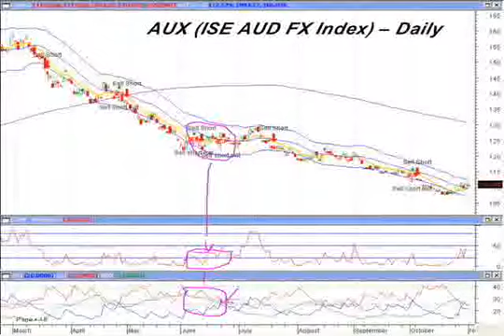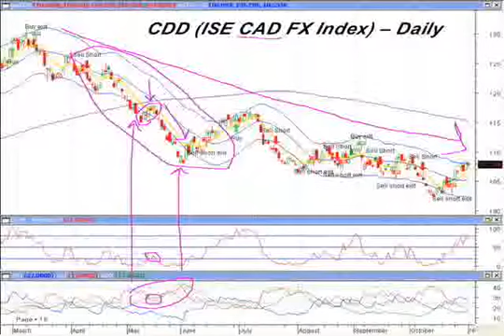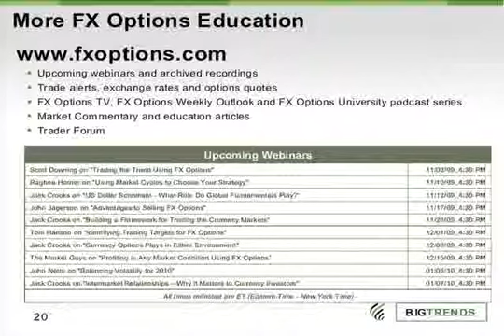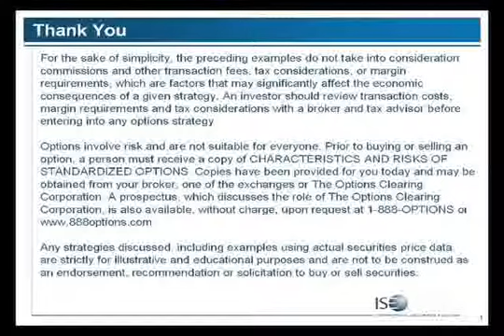Pt9, Scott Downing: Trading the Trend Using FX Options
Scott Downing, Director of Research at BigTrends.com, discusses how to trade the trend using FX Options.